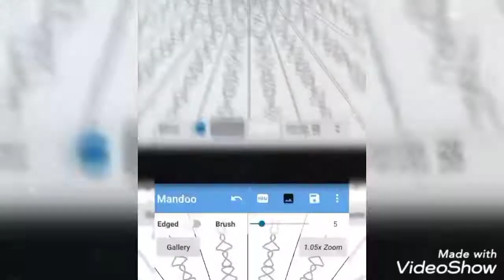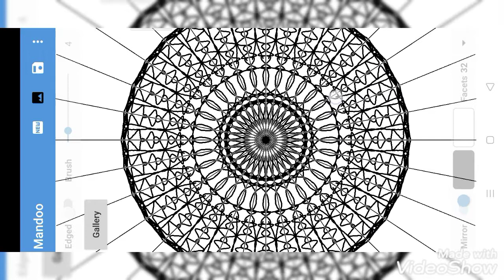Navaratri special | small vlog | Dasara | saraswati drawing | Digital Mandala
Hey Friends 😊,

Here I'm showing you,
NAVRATRI colors
DASARA
Aaptychi pane
Dussehra
Food
Saraswati painting
also Digital mandala by mobile app
Please help my channel to grow by showing your support through your Likes, comment .